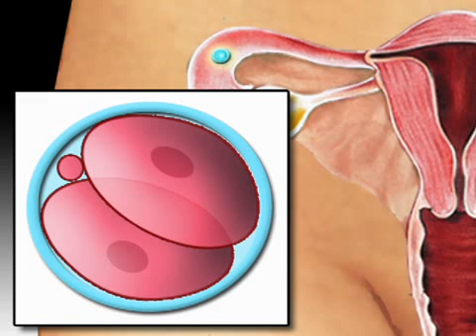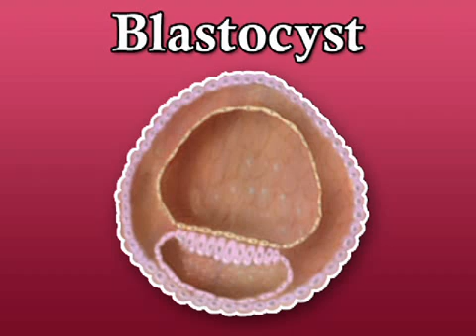Fetal Development Weeks 1 to 3 (Pregnancy Health Guru)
In Week 1 of pregnancy, you won't be pregnant yet! Most women conceive during the 2nd week of their cycle yet the baby's gestational age is based on the end of your last period.